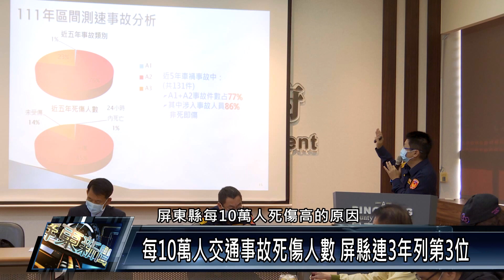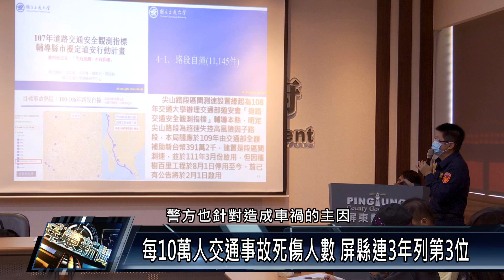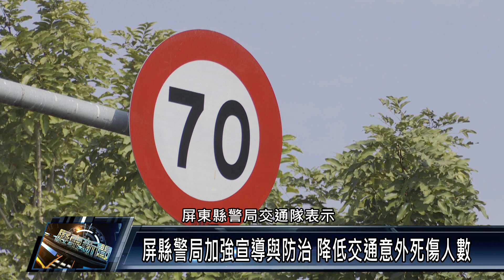屏東市/交通產業 每10萬人交通事故死傷人數 屏縣連3年列第3位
日前台灣被外媒稱為「行人地獄」引發熱議，根據資料顯示，各縣市每10萬人死傷人數，前3名依序為台南市、桃園市、屏東縣，屏東縣警局交通隊，希望透過加強宣導與防治，有效降低交通意外事故造成的死傷人數。